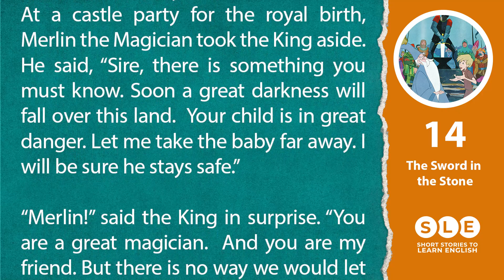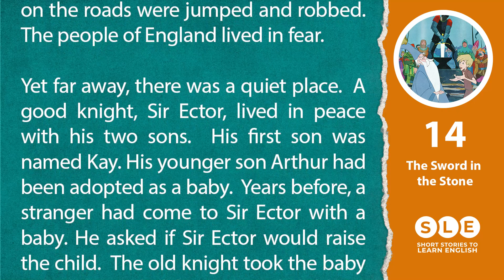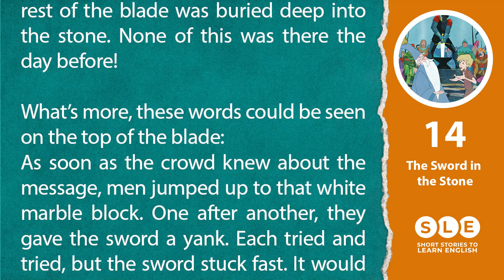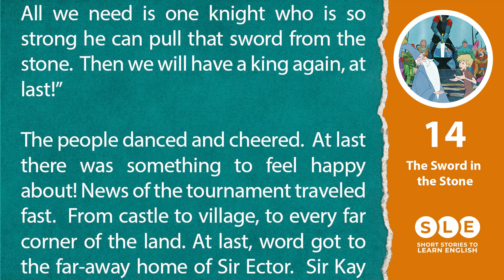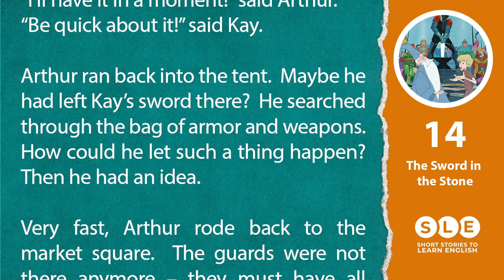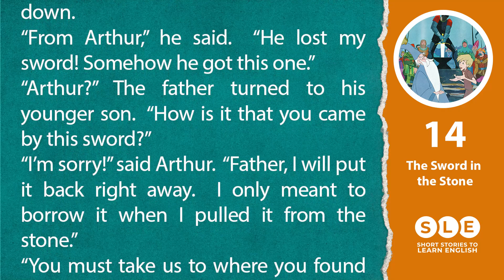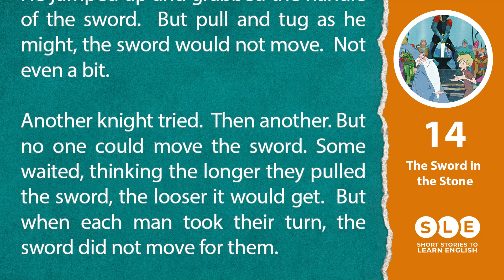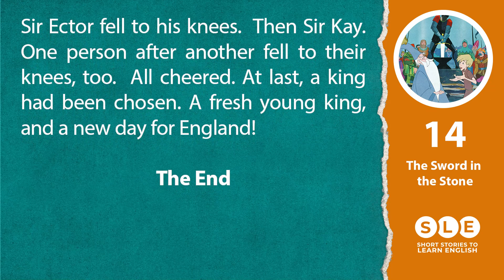Short Stories to Learn English ⚡The Sword in the Stone (14)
Immerse yourself in an enriching English learning experience with our captivating video featuring short stories designed specifically for language learners. Enhance your listening and comprehension skills as you delve into a variety of English stories, carefully crafted to make learning enjoyable and effective.

This chanal offers a collection of short stories, each tailored to help you grasp essential language concepts while keeping you entertained. Whether you're a beginner or looking to refine your language skills, these English moral stories provide a valuable resource for learners of all levels.

Dive into the world of past continuous storytelling, a linguistic journey that not only introduces you to the intricacies of the past continuous tense but also serves as a great listening English practice. Our carefully selected short English stories for learning are perfect for those seeking an immersive and enjoyable approach to language acquisition.

Join us in this educational adventure, where each story serves as a building block in your quest to learn English. Engage with the characters, follow the plot twists, and absorb the language naturally. It's not just a video; it's a pathway to proficiency. Press play and embark on your journey to learn English through the art of storytelling.

انغمس في تجربة تعلم اللغة الإنجليزية المثرية من خلال الفيديو الجذاب الذي يضم قصصًا قصيرة مصممة خصيصًا لمتعلمي اللغة. عزز مهارات الاستماع والفهم لديك أثناء التعمق في مجموعة متنوعة من القصص الإنجليزية، المصممة بعناية لجعل التعلم ممتعًا وفعالًا.

تقدم هذه القناة مجموعة من القصص القصيرة، كل منها مصمم خصيصًا لمساعدتك على فهم مفاهيم اللغة الأساسية مع توفير الترفيه لك. سواء كنت مبتدئًا أو تتطلع إلى تحسين مهاراتك اللغوية، فإن هذه القصص الأخلاقية الإنجليزية توفر مصدرًا قيمًا للمتعلمين من جميع المستويات.

انغمس في عالم رواية القصص في الماضي المستمر، وهي رحلة لغوية لا تقدم لك تعقيدات زمن الماضي المستمر فحسب، ولكنها أيضًا بمثابة ممارسة رائعة للاستماع إلى اللغة الإنجليزية. تعتبر قصصنا الإنجليزية القصيرة المختارة بعناية للتعلم مثالية لأولئك الذين يبحثون عن نهج غامر وممتع لاكتساب اللغة.

انضم إلينا في هذه المغامرة التعليمية، حيث تكون كل قصة بمثابة لبنة أساسية في سعيك لتعلم اللغة الإنجليزية. انخرط مع الشخصيات، واتبع تطورات الحبكة، واستوعب اللغة بشكل طبيعي. إنه ليس مجرد فيديو. إنه طريق إلى الكفاءة. اضغط على زر التشغيل وابدأ رحلتك لتعلم اللغة الإنجليزية من خلال فن رواية القصص.